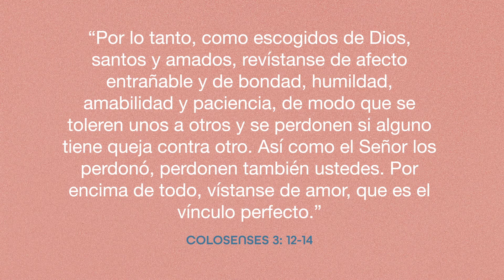Debajo de la Superficie - 6 Semana